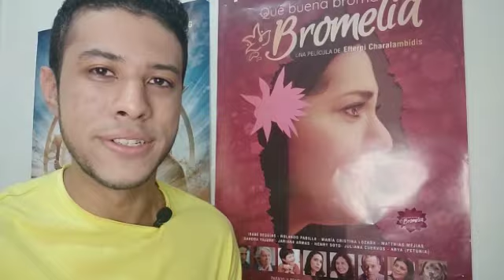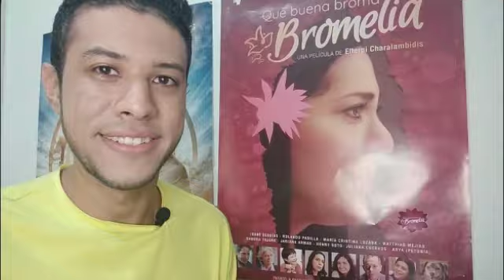¡4to Aniversario de MagiadelcineRadio !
Luis Ortega, CEO-Founder de Magia del Cine, viaja por el tiempo a través de estos 4 años al frente de la producción del programa "Magia del Cine Radio".